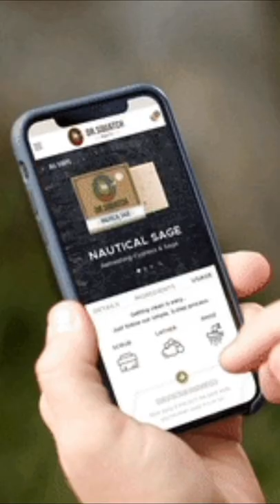Hollywood ke paas budget kum tha : Vivarium Funny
Welcome to the LET SHAW EXPLAIN (LSE) where you'll get the stuff of your choice categorized in genres. This is a Vivarium movie funny Shorts Video.